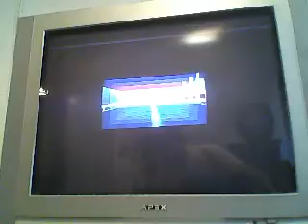Juniorfan2009 - Mariokart 64 - Toad's Turnpike 3lap Non-SC 2:32.02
This video was recorded on January 25th, 2012.

An OK-ish run on Toad's Turnpike 3lap Non-SC.  Could easily be subbed (or so I think haha)